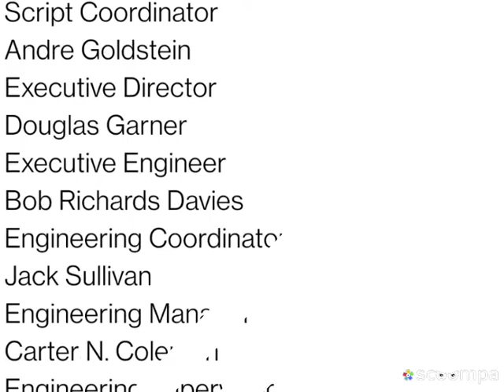Castle Blue Color Network Delicate Screen Credits (1995)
taken from a standard cast show of episode 1 of Pilot of "Bruckheimer's Last Weekend".